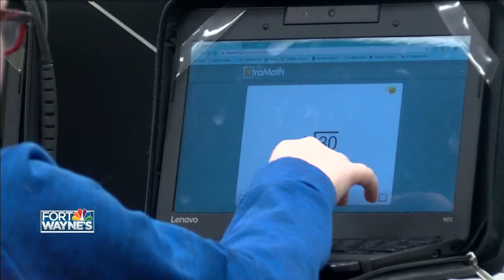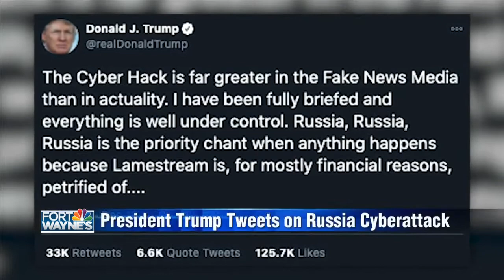Anchor Clip Fort Wayne's NBC